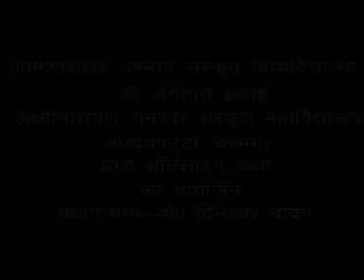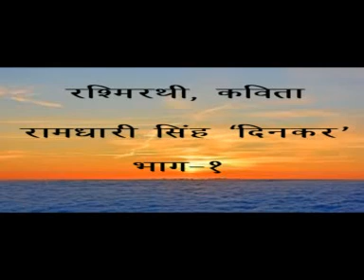Rashmirathi shastri 2nd yr